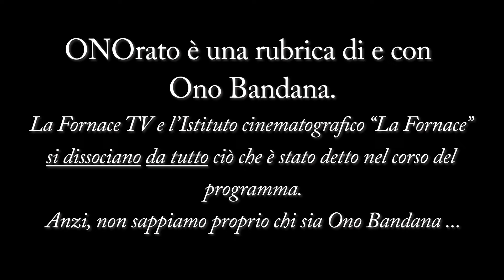ONOrato - Puntata del 15 ottobre 2022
Sabato 15 ottobre 2022 - Da casa di Ono Bandana, Spinea (VE)
Oggi parole in libertà su:
- Sempre meglio!
- Consigli per le dirette di youtube
- Sono democraticamente ipocriti!